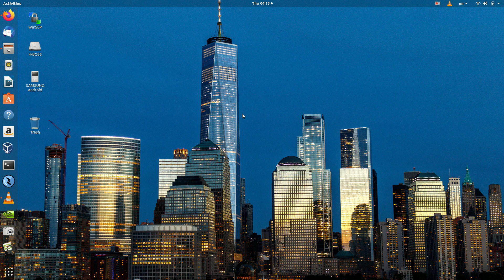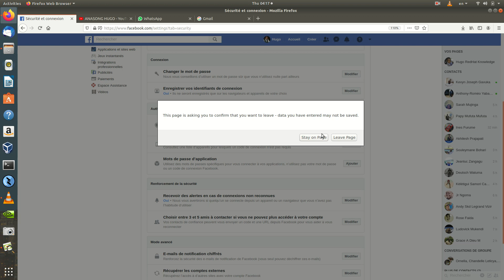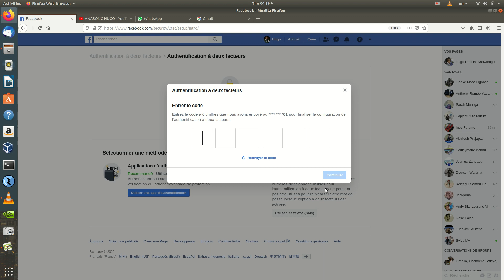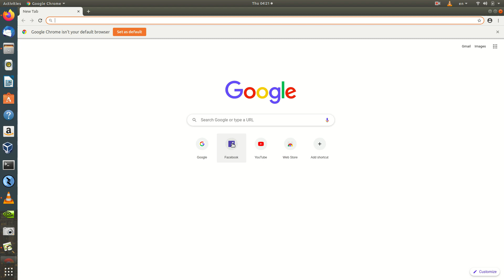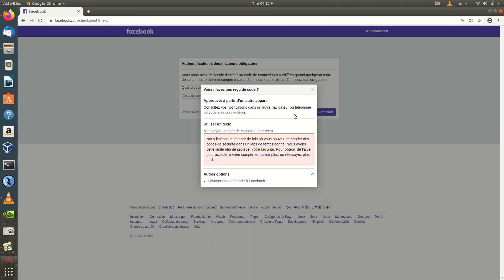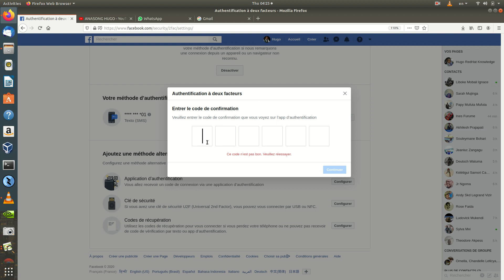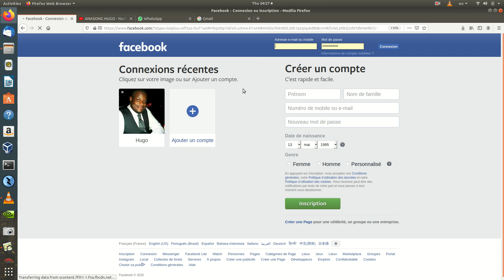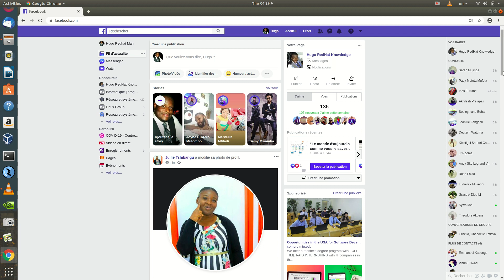Sécuriser votre compte Facebook contre pirates et tierce personne.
La vidéo explique Comment bloquer une personne qui connait votre mot de passe Facebook , même si vous enregistre dans le navigateur il vont plus accéder sans votre approbation pour générer un code.